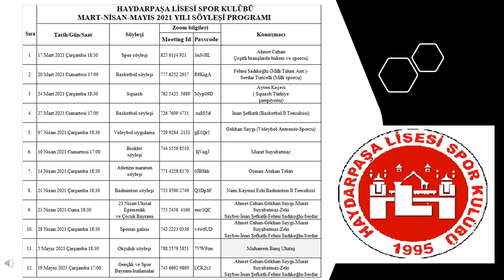Haydarpaşa Lisesi Spor Kulübü söyleşi programı